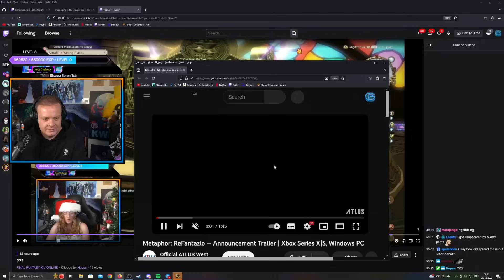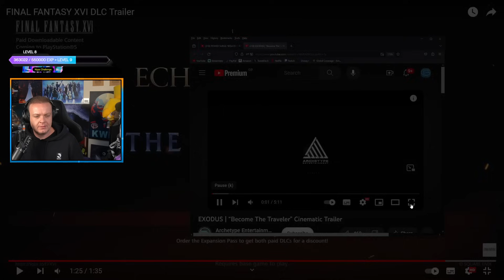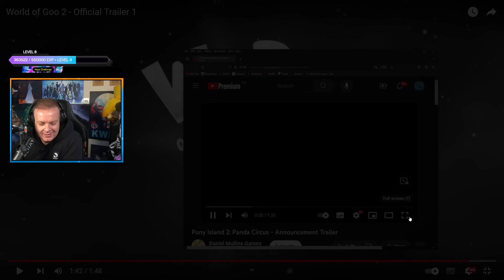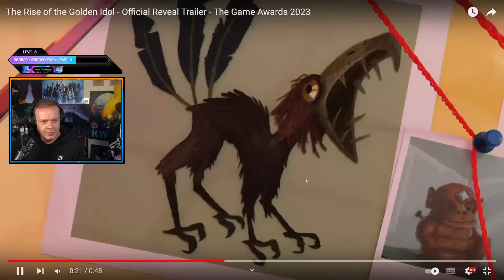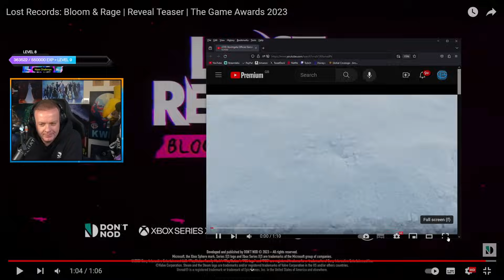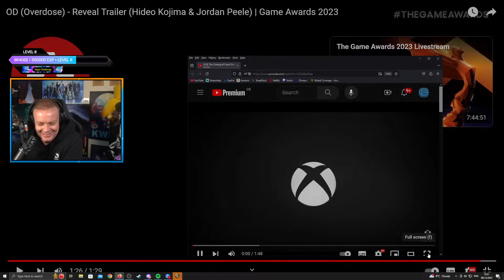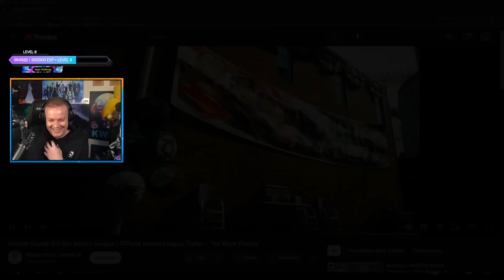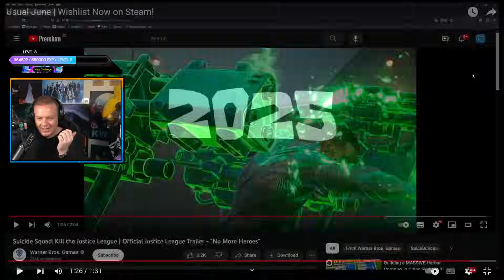Preach Watches Game Awards Announcement Trailers